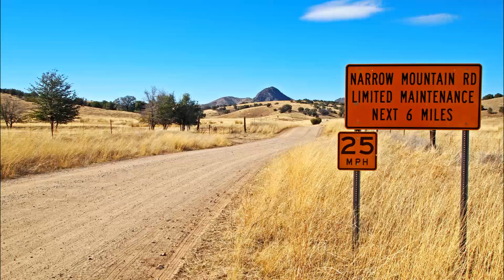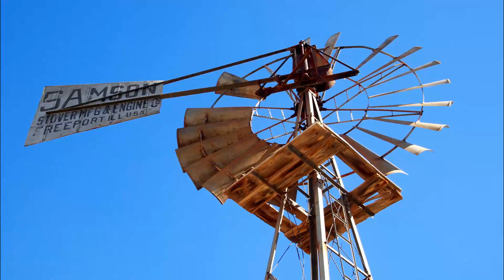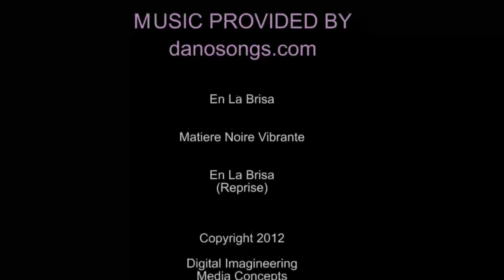Ride to Rosemont (HQ)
My birthday bike ride from Corona de Tucson to Rosemont AZ, various
desert scenery and horses.